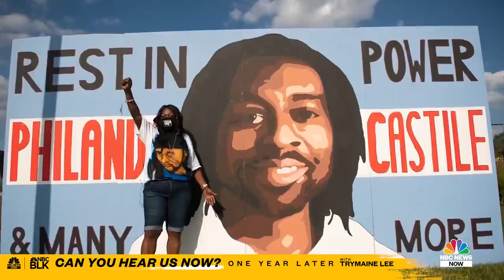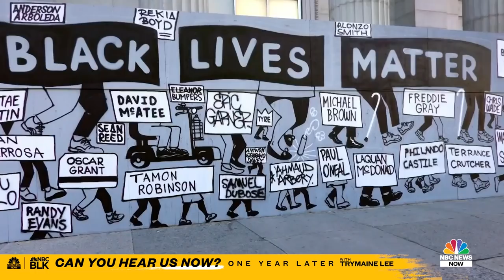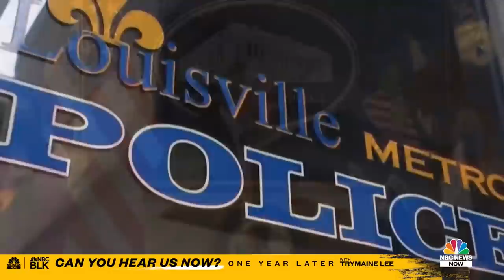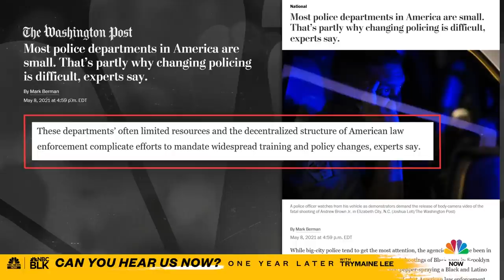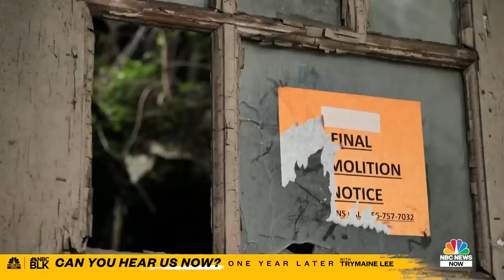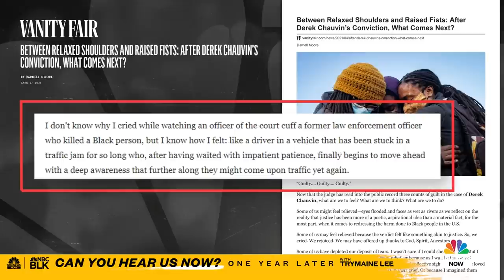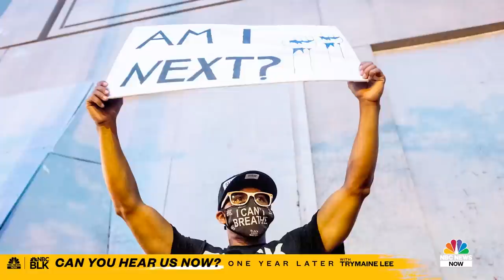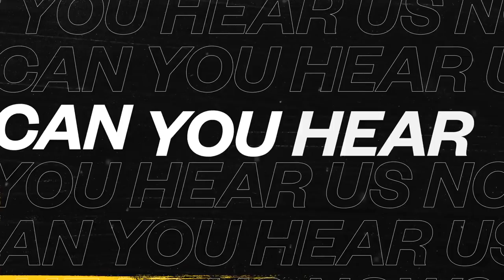Can You Hear Us Now? One Year Later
One year after the death of George Floyd at the hands of police, NBC News’ Trymaine Lee takes a look at how our politics, policing and conversation around race has changed … and what hasn’t. Guests discussing being Black in America include Amanda Seales, Anna Deavere Smith, Martin Luther King III, Dr. Yusef Salaam, Travon Free, Jelani Cobb, Rep.